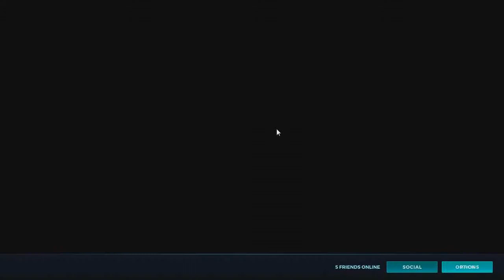Learning Cassie | GAMEPLAY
in this gameplay i attempt to play cassie and hopefully i'm not too bad because i really want to learn cassie more cassie videos coming